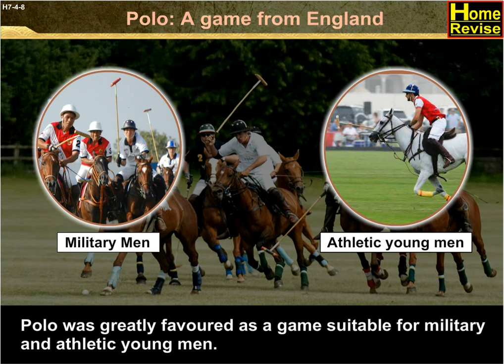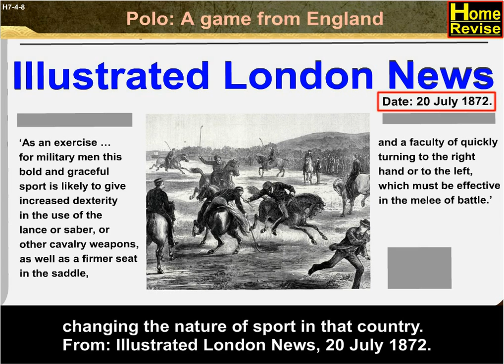Polo: A Game from England | 9th Std | History | CBSE Board | Home Revise